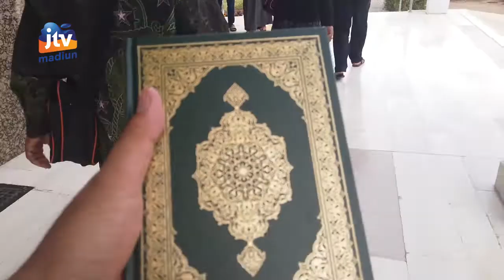EPS 11 - Sholat Sunnah Di Masjid Quba Hingga Melihat Percetakan Al Qur’an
Perjalanan jamaah Sindo Wisata Jawa Timur angkatan ke-43 masih di seputar kota Madinah Arab Saudi. Kali ini, jamaah sindo wisata kembali mengunjungi masjid yang pertama kali dibangun oleh Rasullah SAW, yakni Masjid Quba. Di masjid ini, jamaah sindo wisata menjalankan sholat-sholat sunnah serta berdoa dengan Khusyuk. Sesuai hadist rasullah SAW., "Barangsiapa Yang Keluar Dari Rumahnya Kemudian Mendatangi Masjid Ini, Yakni Masjid Quba Kemudian Salat Di Dalamnya, Maka Pahalanya Seperti Ia Menjalankan Umrah”.